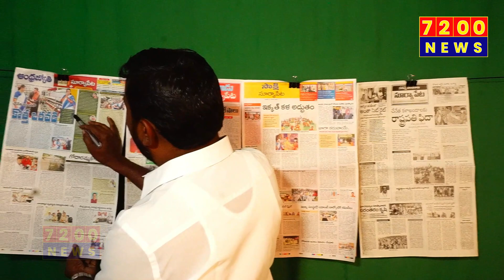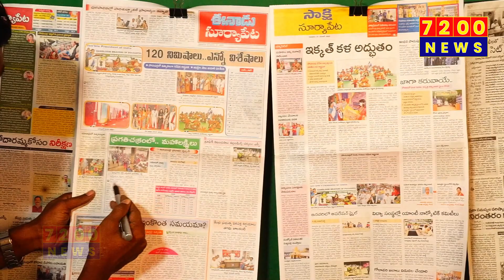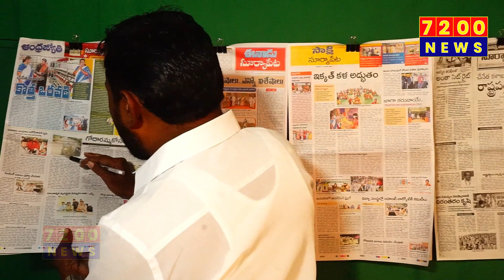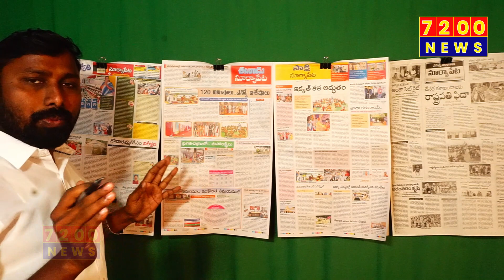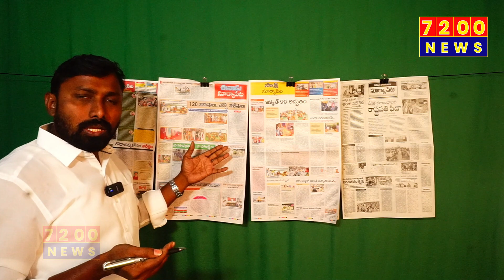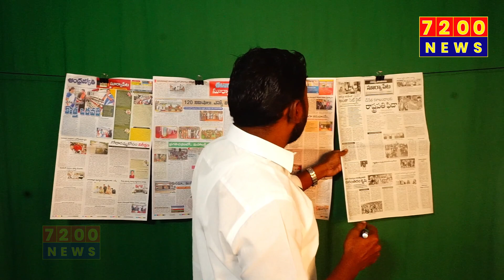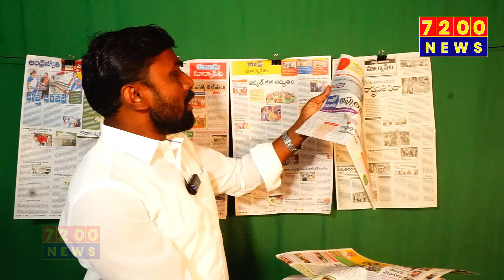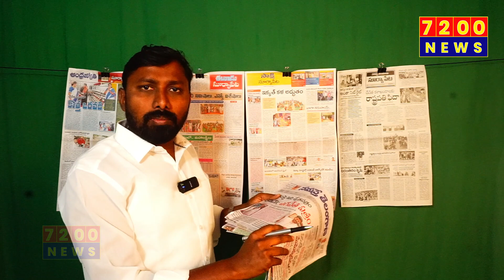GOOD MORNING SURYAPET 21-12-2023 MANA JILLA MANA VAARTHALU || 7200 NEWS